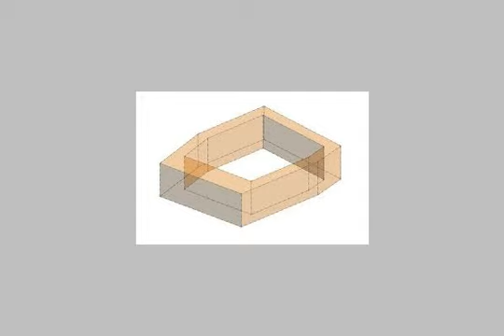Apartment For Sale In Nasr City Cairo - mlseg.com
Apartment For Sale In Nasr City Cairo شقه للبيع ارضي مرتفع بشارع عبد الحكيم الرفاعي مبين عباس ومكرم عبيد خلف التوحيد والنور 3نوم+2حمام+3ريسيبشن تراس مدخل خاص سقف عالي 3متر ونص تشطيب سوبر لوكس مسجله ولها حصه - شارع عبد الحكيم الرفاعي مبين عباس ومكرم عبيد خلف التوحيد والنور - Egypt Real Estate | Greater Cairo | Nasr City | Apartment For Sale